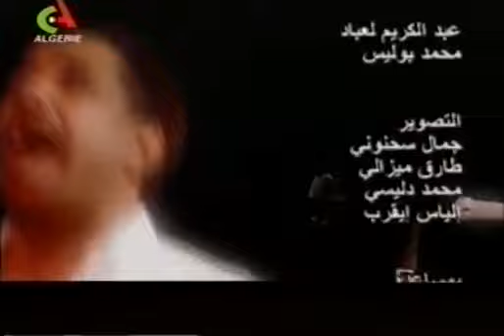khaled Live Alger Algérie 2005